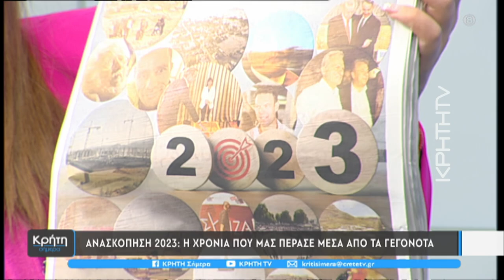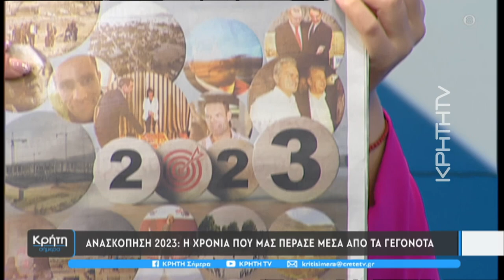Ανασκόπηση 2023: Η χρονιά που μας πέρασε μέσα από τα γεγονότα